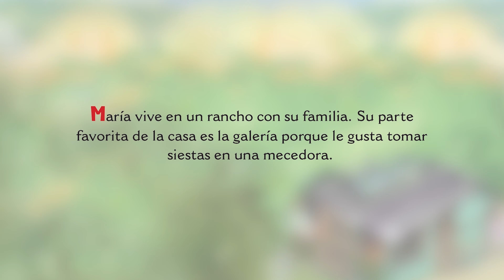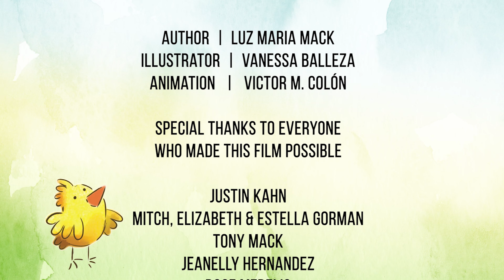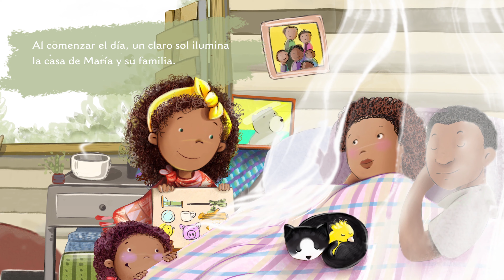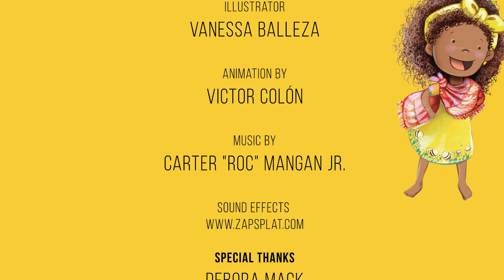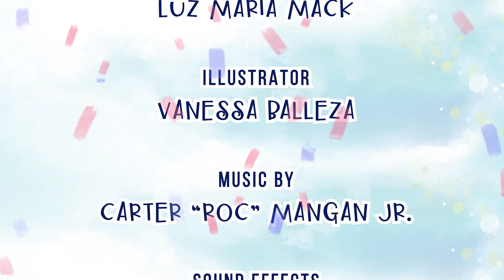Little María Read-Aloud Animations-Based on Bilingual Books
Pequeña María/ Little María is reminiscent of my childhood growing up in the Dominican Republic.

In the first episode, María shares with viewers all the fun things she likes to do!

In the second animation, you find María and her siblings discover fun ways to work together as a family. At the same time, they help out with housework and small backyard farming chores.

In the final episode ¡Pequeña Maria Descubre su baile! Little María discovers her dance! In this loving story, our María learns various cultural dances and finds her favorite dance genre in the midst of that.

I am delighted to share a fun, engaging way that books and bilingual animation highlight Latino communities in such an entertaining way.

A special thanks to:
Illustrator Vanessa Balleza
Animator Victor Colon